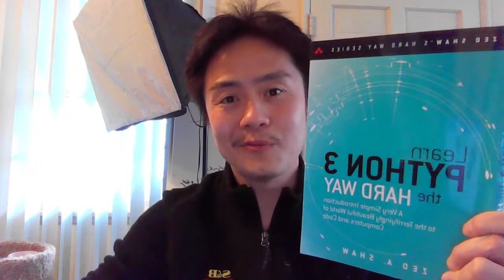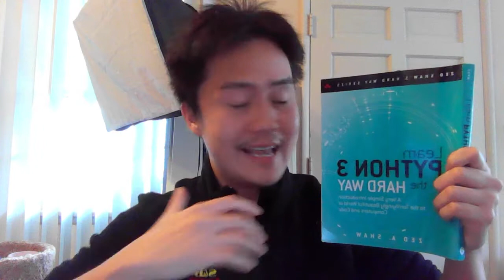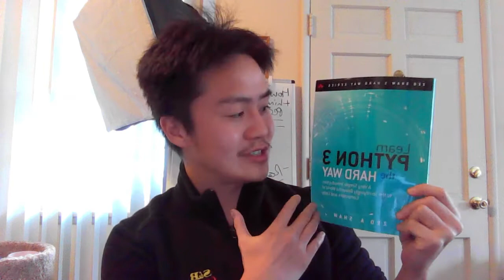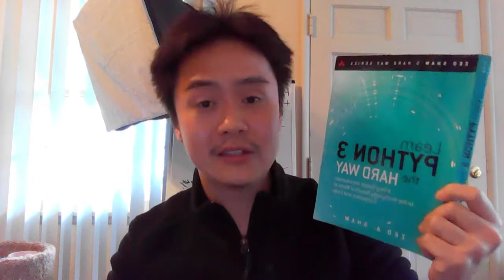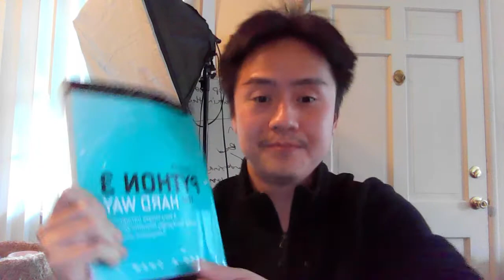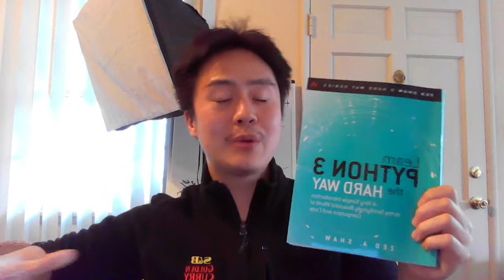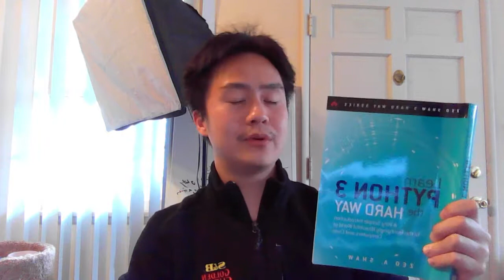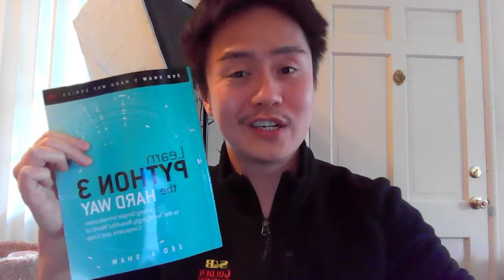Start programming in the next hour with "Learn Python 3 the Hard Way" by Zed A. Shaw Book Review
- If you want to learn how to write computer programs using Python 3, Zed A. Shaw's "Learn Python 3 the Hard Way" is virtually guaranteed to help you get started in the next hour!

In this following video, you will find out how and why you will be able to start programming in the next HOUR, and get even more advanced, quicker than other Python training courses.

Even if you're the type who likes to learn from video...
Even if you can't imagine how you can possibly learn from a book...

Zed A. Shaw's methods can help you.

Check out the course today.

Estimated time to pick up even basic code via video courses: 1-2 hours.

Estimated time to start creating functional programs on your own with "Learn Python 3 the Hard Way": 30 minutes to 1 hour!

Are you opposed to new ideas for building an income right from your computer? You can turn your skills, content, and interests into income. Check out the Cashfloww 2.0 system developed by entrepreneur, venture capitalist, and internet mastermind Tai Lopez